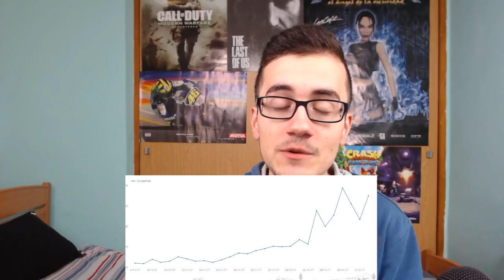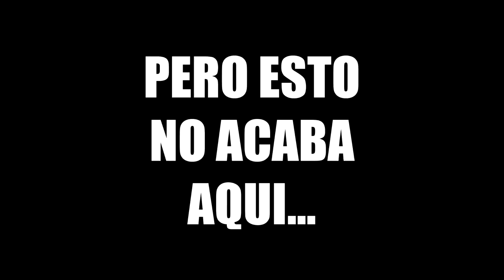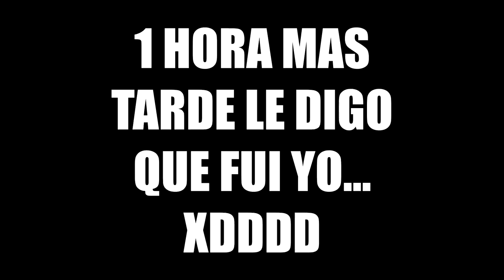AYUDANDO A MI GFX A CONSEGUIR SU PRIMERA VICTORIA EN FORTNITE!!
¡¡DESCRIPCIÓN ABAJO!!

TOP DONACIONES:

1. Julenoob Xd - 1024€
2. Tomy Cabre - 290€
3. SellFox - 250€
4. Alvaro Fernandez - 45€
5. Rodrigo_UST22 - 33€

RONDAS ACTUALES

BO2 (PS3)

BO3 (PS4)

IW (PS4)